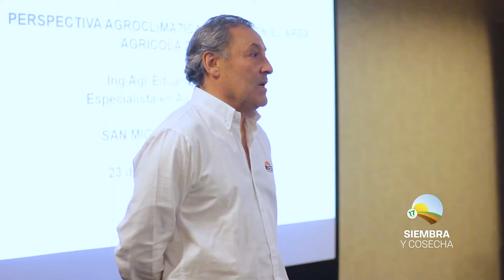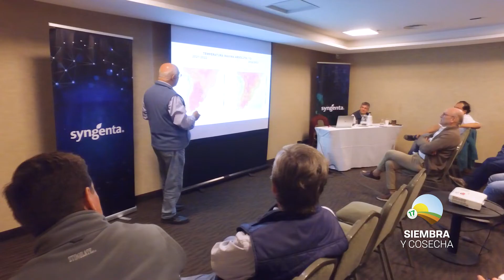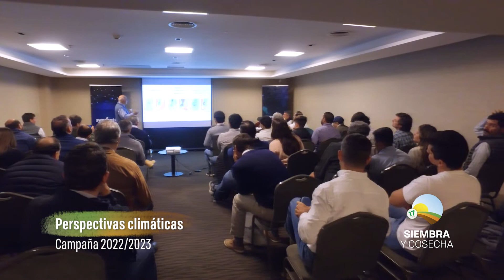SIEMBRA Y COSECHA TV: Perspectivas climáticas campaña 22/23 en el NOA